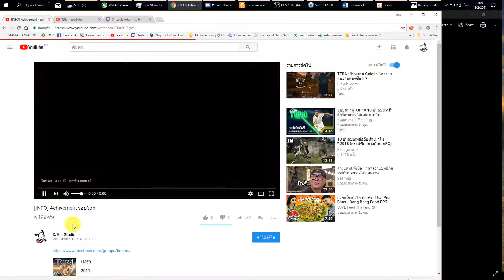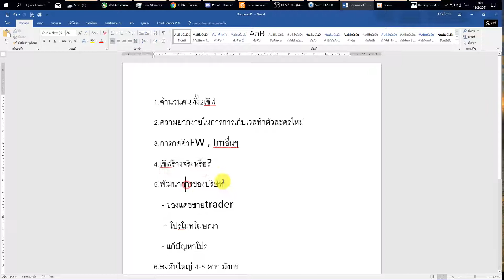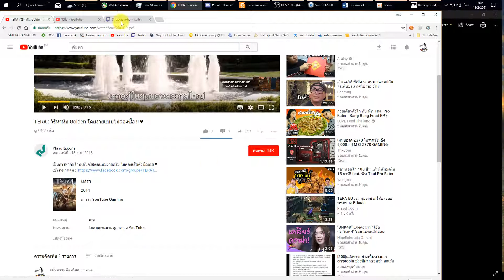[LIVE] อัพเดตสถานการณ์TERA TH